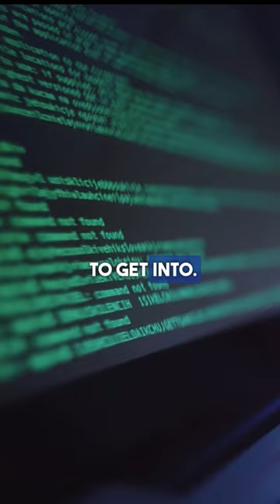Don’t Make These 3 Mistakes When Learning Cybersecurity